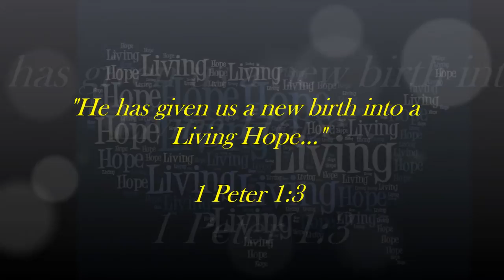"How to Pray A.C.T.S" Living Hope message with Pastor Rick Patterson - week of March 2, 2015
"How to Pray A.C.T.S" Living Hope message with Pastor Rick Patterson - week of March 2, 2015 episode 73

433 S. San Jacinto

1068 E. Mayberry